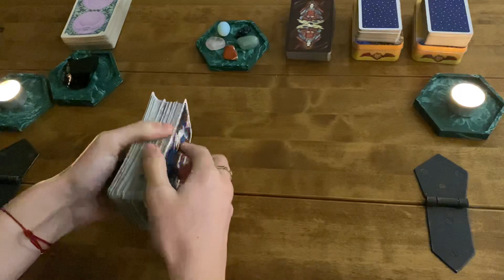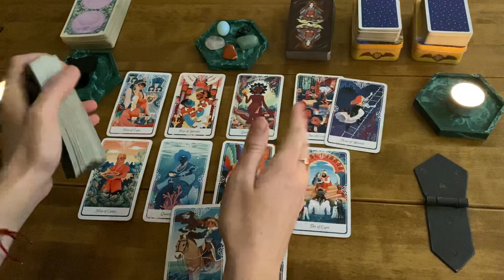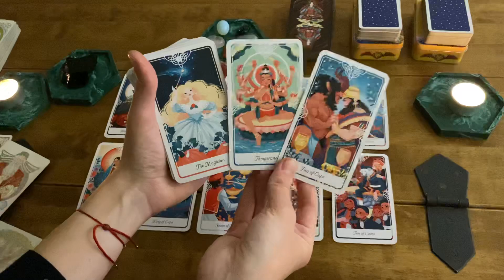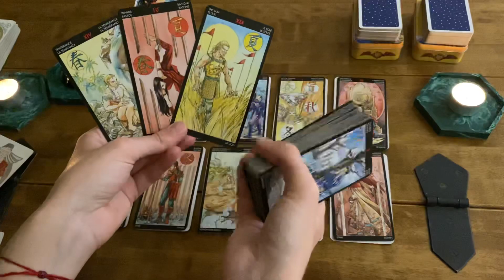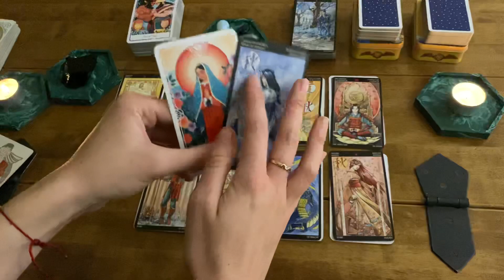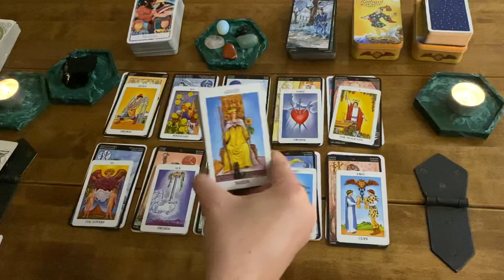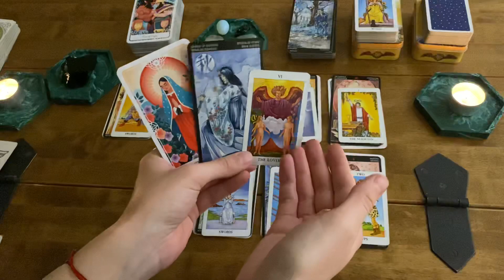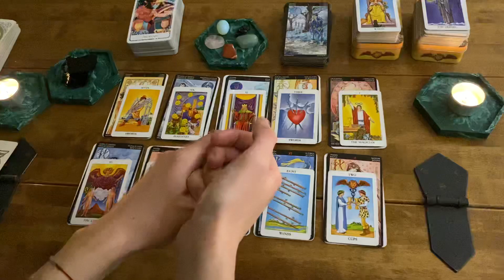Leo - January 2021 - Tarot Love Reading -*An honest conversation brings progress, blissful moments!*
General love Tarot card reading for the collective with Leo in Sun, Moon, Rising and Venus placements for January 2021